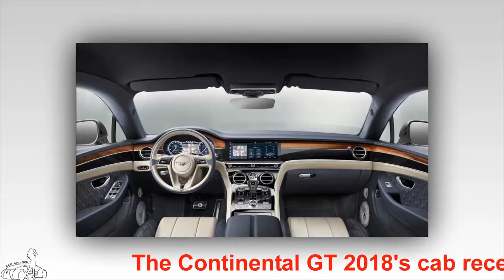The changes on the Bentley Continental GT compared to the older generation | YOURCAR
The changes on the Bentley Continental GT compared to the older generation
The appearance of the Bentley Continental GT 2018 changed much from the older generation. In addition, the interior and equipment on the car are also upgraded.